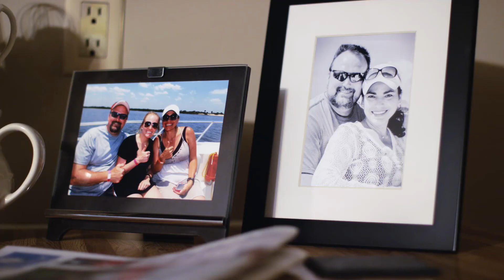Indiana Center for the Life Sciences at Ivy Tech Bloomington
The Indiana Center for the Life Sciences at Ivy Tech Community College Bloomington works with regional life science firms to meet their training goals for existing workers, and prepares students for a career in the life sciences.